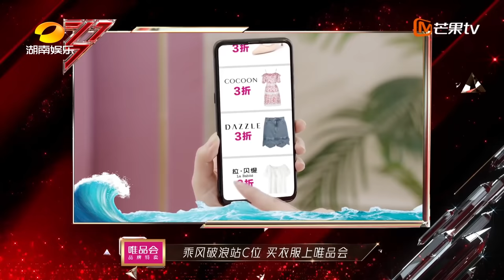【ENG SUB 】《乘风破浪的姐姐》第11期加更版：姐姐成长之路回顾！赛后聚会宿舍道别 Sisters Who Make Waves EP11【湖南卫视官方HD】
30位姐姐乘风蜕变，破龄成团！下载芒果TV国际APP《乘风破浪的姐姐》精彩内容抢先看 (IOS) (Android)